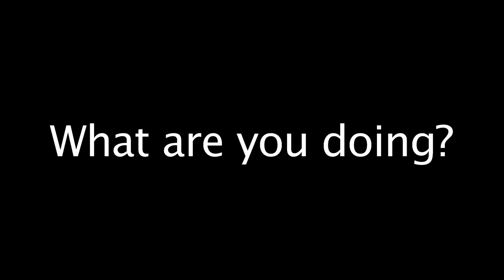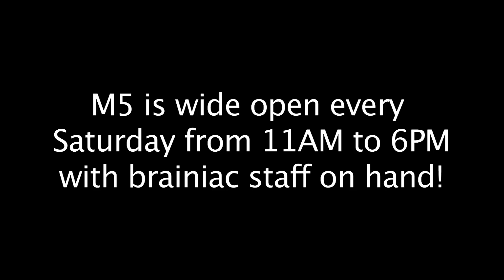What are you doing?